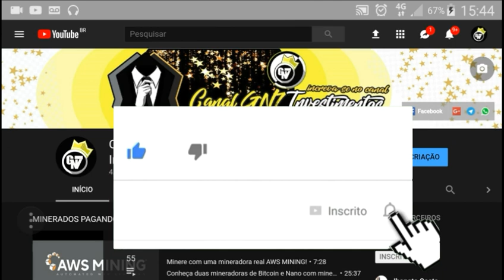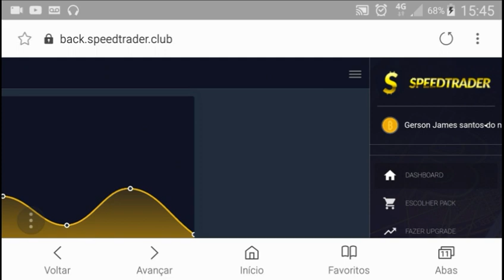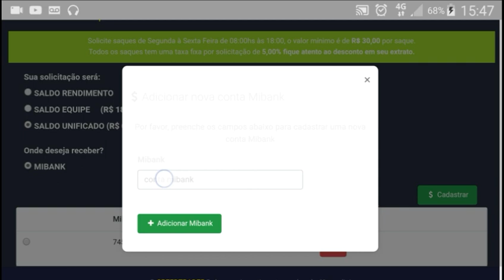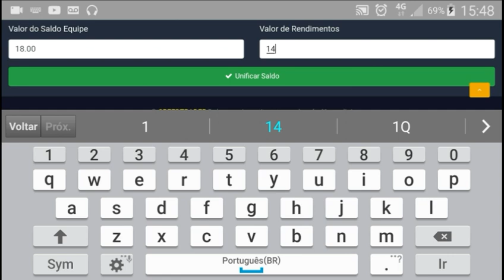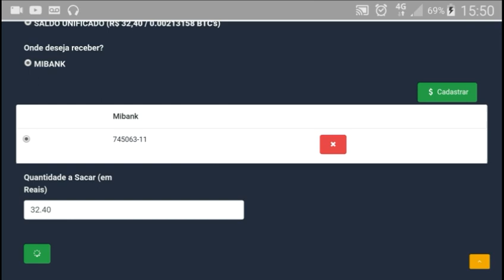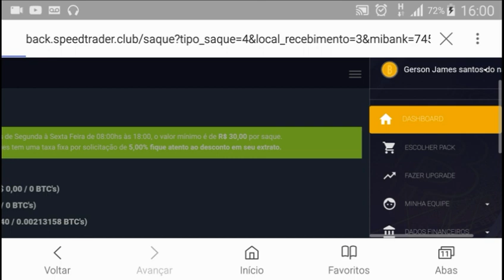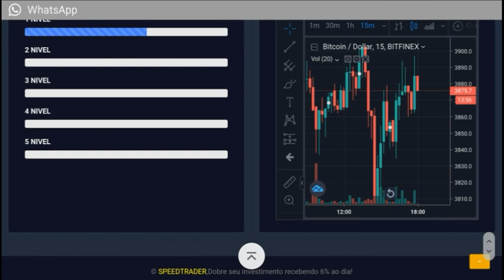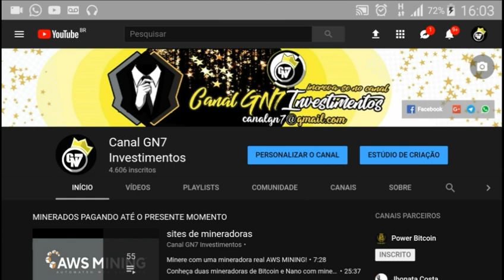(*Site Virou Scam) Será que o site SpeedTrade esta pagando? confira neste vídeo!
Bitcoin como ganhar, ganhar dinheiro na internet,mineradoras,Mibank,Urpay, canal gn7 investimentos,renda extra,My Bank Forex